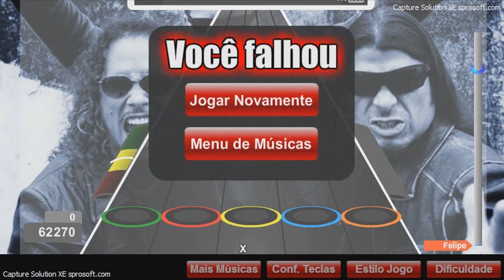Felipe Taylor : Meu Maior FUUUUUUU no Guitar flash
O Ministério da saúde adverte nunca jogue guitar flash com amigos na chamada isso pode causar muita raiva e danos matérias !

Nei me pergunte por que não fechei all ninghtmare Long até Hoje :@